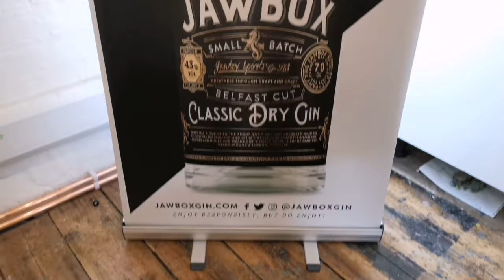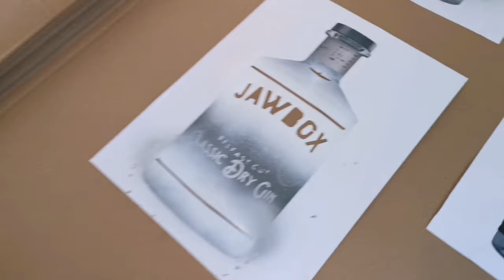Dawn Crothers Jawbox Gin Paint & Sip Evening 2019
Dawn Crothers Paint and Sip night in association with Jawbox Gin at Whalley Fine Art. We spent the evening hearing the story of how Jawbox Gin was conceived by founder Gerry White. Dawn took everyone on a painting journey to create an original painting of the famous branded bottle at her studio and gallery based in Belfast, Northern Ireland! Check out her website for more exciting and fun packed art painting evenings